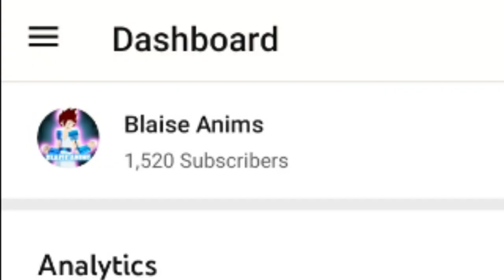THX For 1500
Blaise Is Happy :)